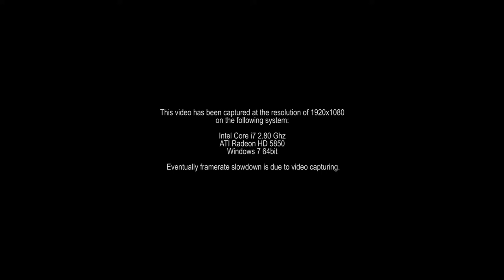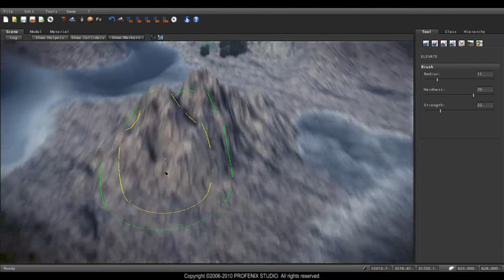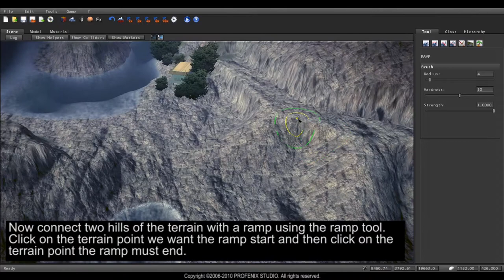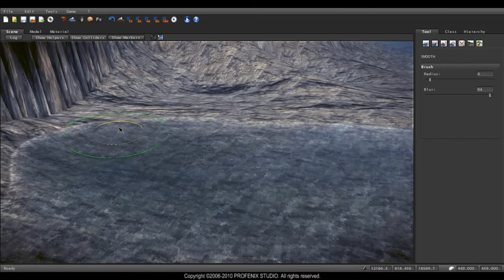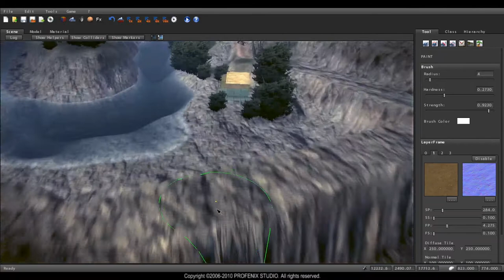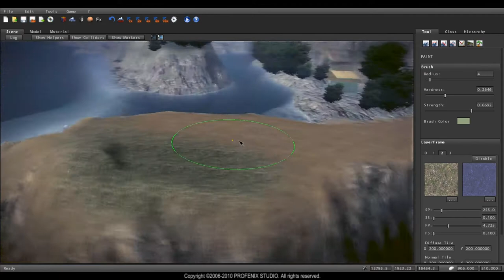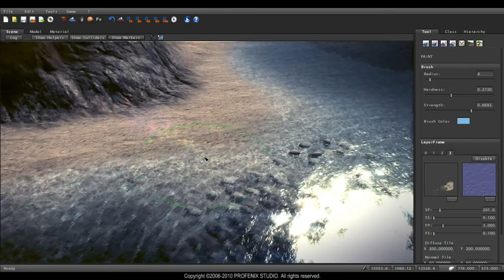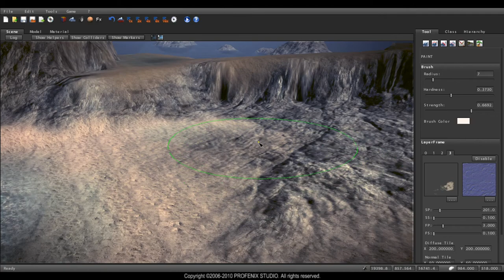S2 tutorial 01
First tutorial of S2ENGINE HD showing some terrain editing tools. Goto for more info.